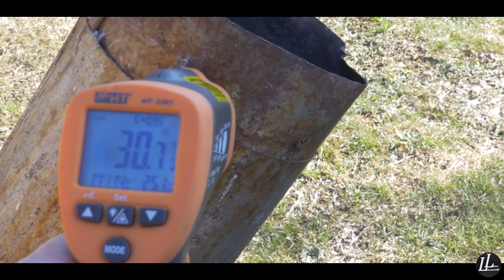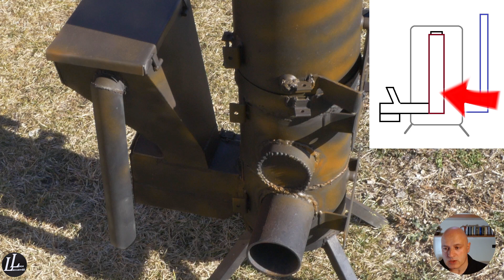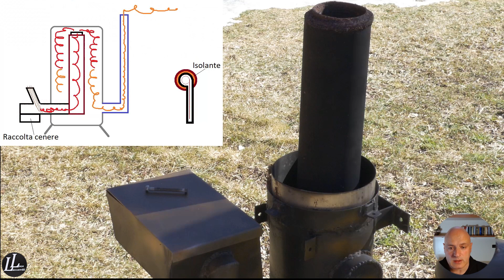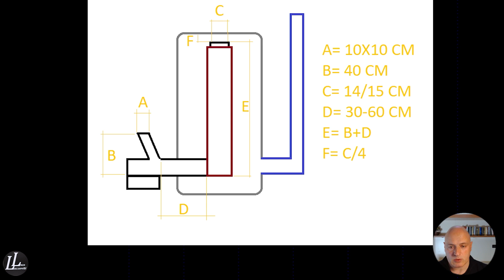#66 COME FATE Stufa razzo-Rocket stove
Buona visione!

Se mi vuoi seguire e non perdere i nuovi video, spunta la campanella🔔🔔🔔